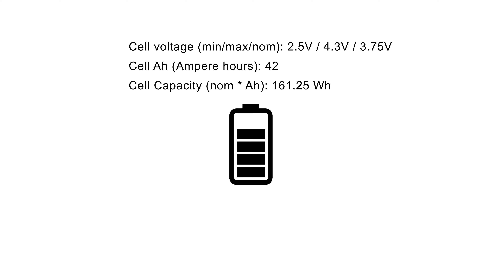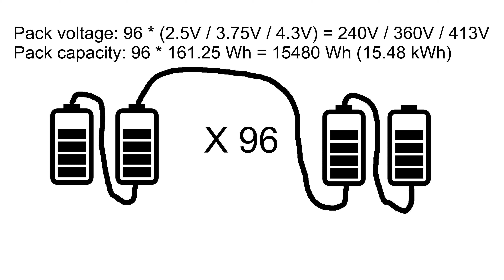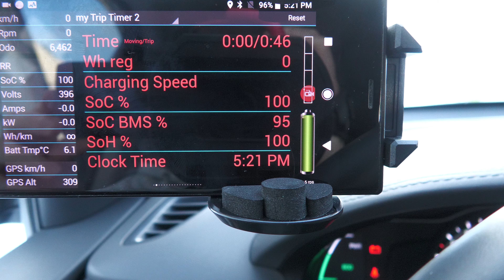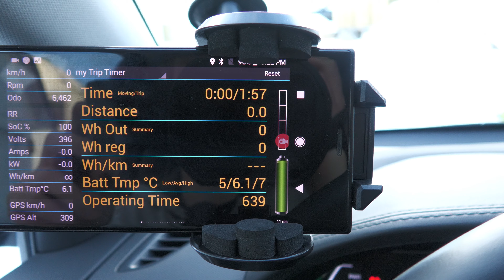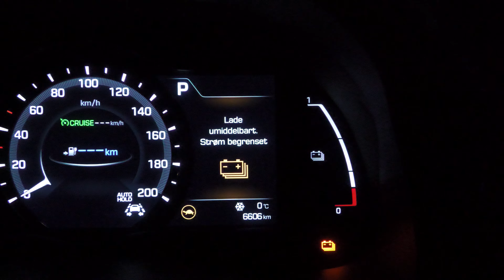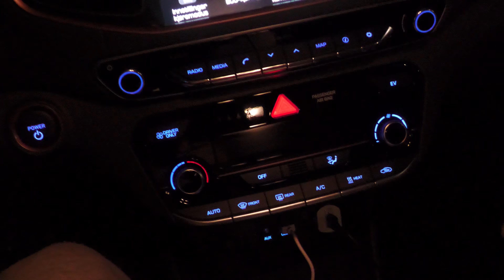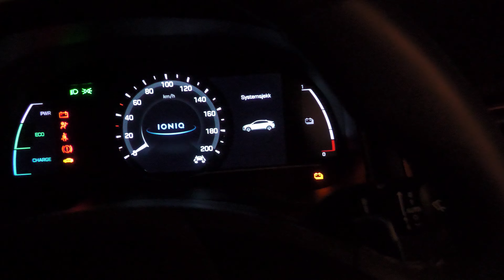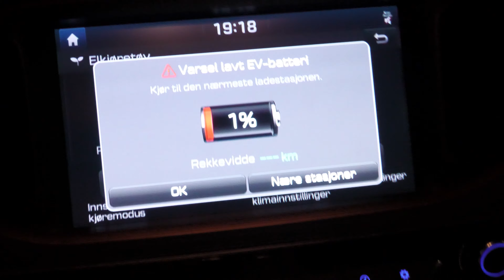Can you safely charge the IONIQ 28 kWh EV to 100%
I'm doing some tests and compare what you actually get out of the battery to the official specifications to see if it's ok to charge to 100%.